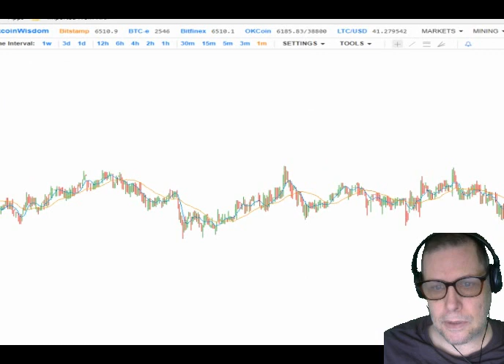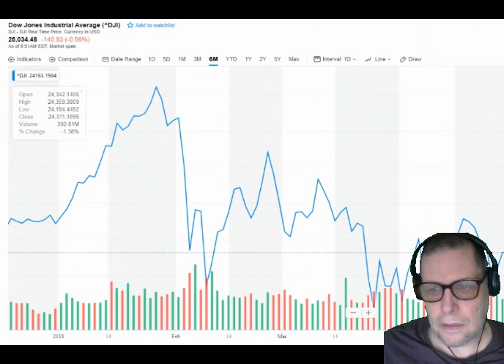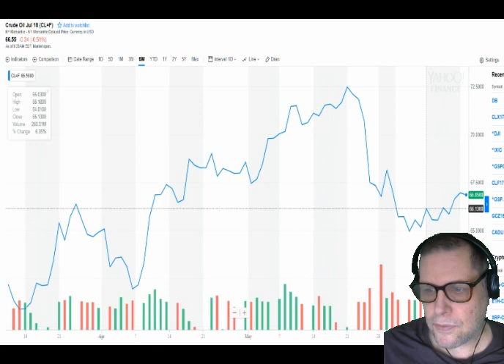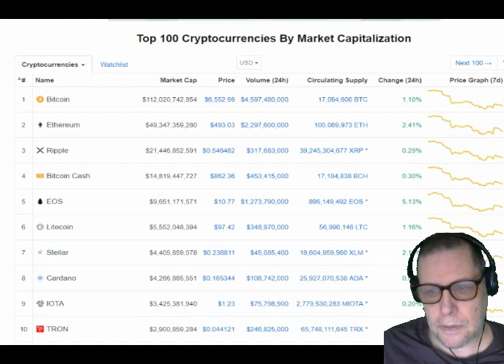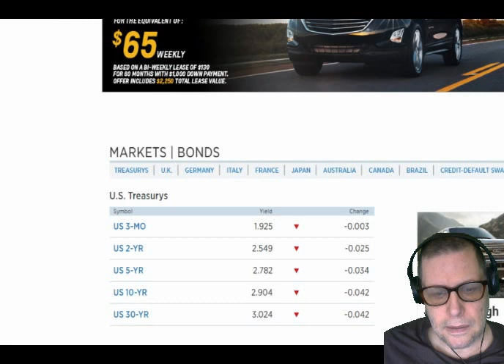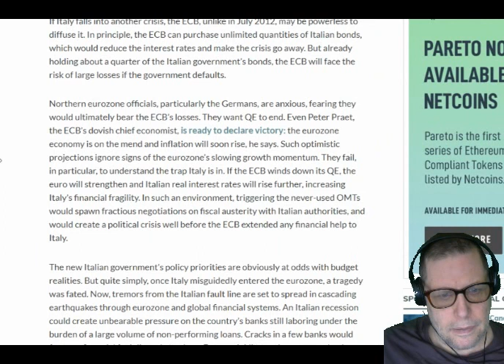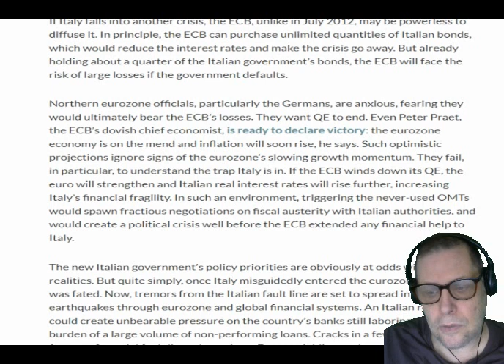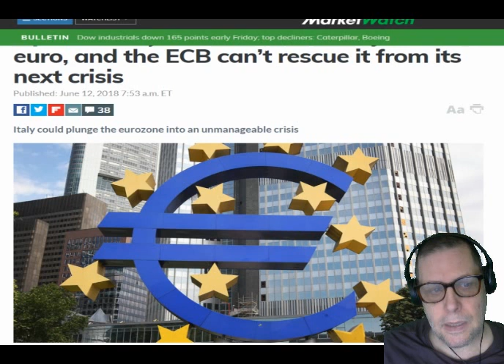market report- Italy Fri June 15 2018